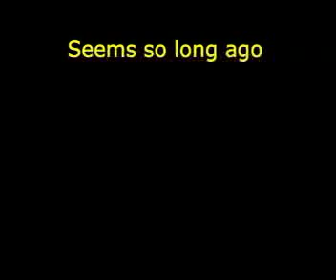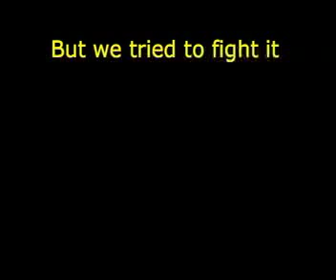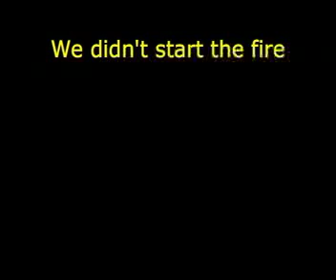We Didn't Start The Fire Moore College Revue 2009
In the absence of Colin Bale, Billy Joel had to step in at the 2009 Moore College Revue, giving an overview of Church History...